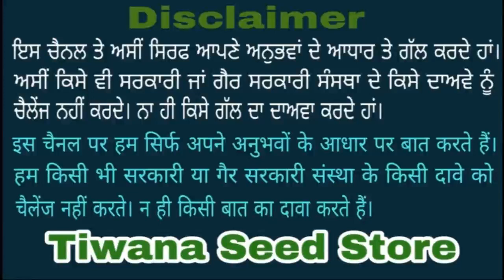NPK Management in Rice Crop